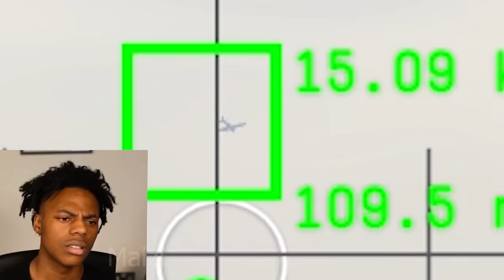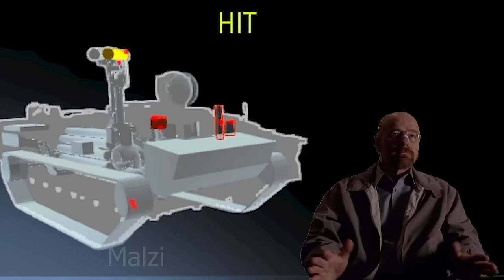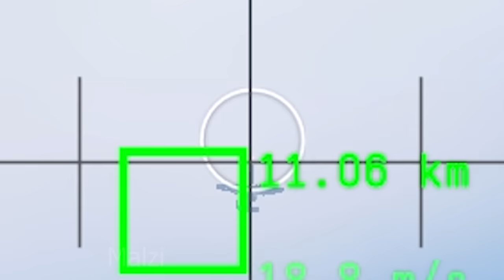FlaRakRad.mp4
Song: Classic Mariachi - Jimena Contreras